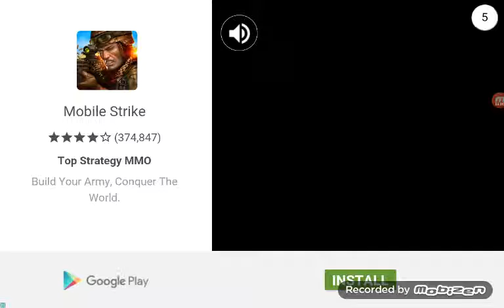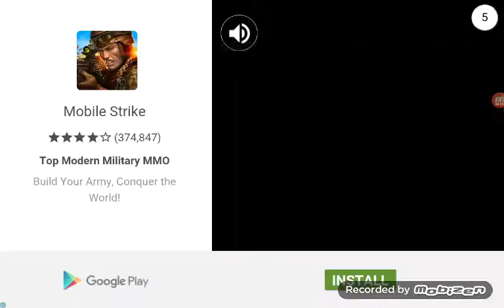Slither.io #1 Noob player first time